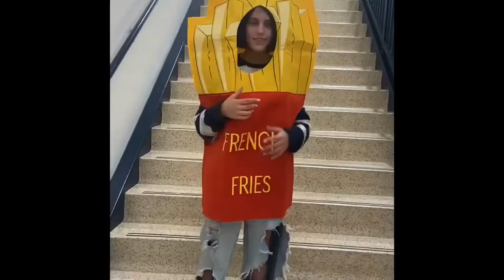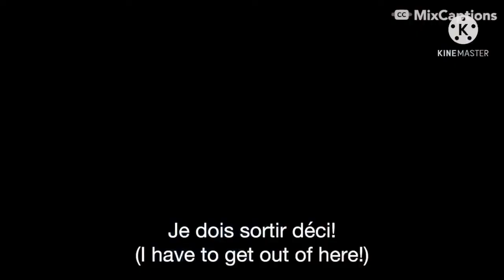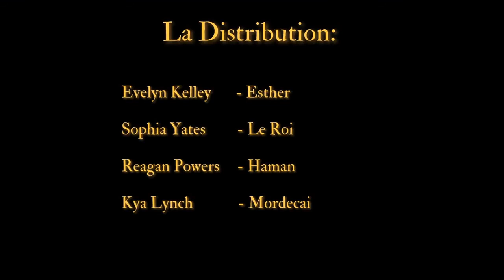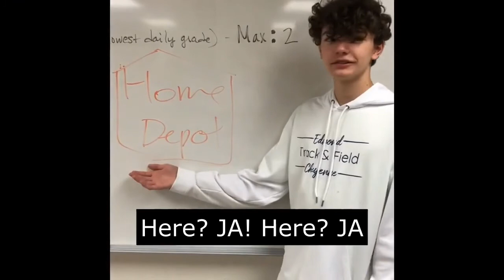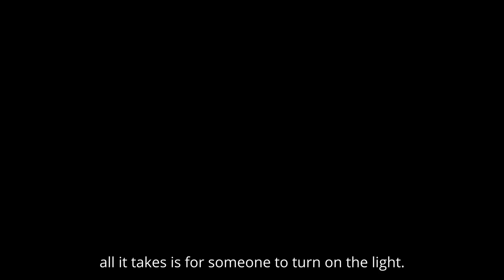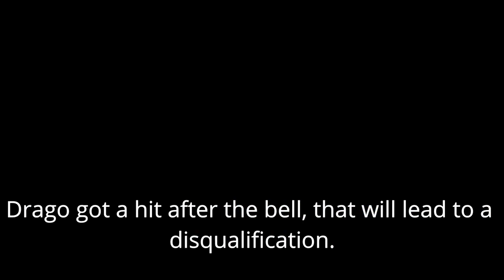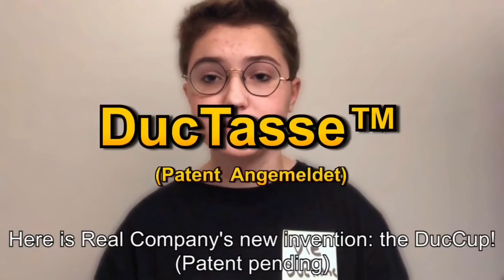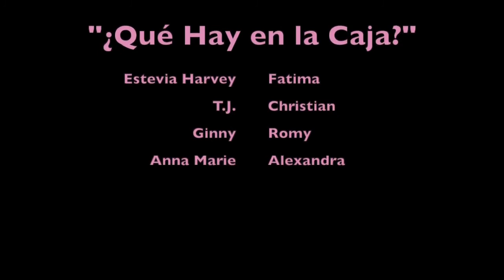ENHS World Language Film Festival 2021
Edmond North´s World Language Department organized an end of year short film project to be created in the different classes´ target languages. This showcase includes the best of Spanish level 1 through Spanish level 4, French levels 1- 3, and German levels 1-3. We are incredibly proud of all the students and hope you enjoy as much as we did!